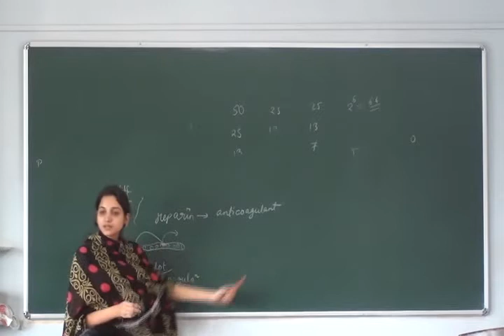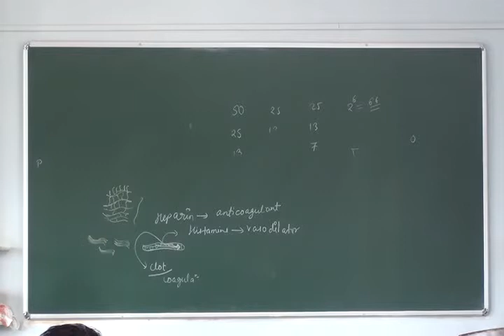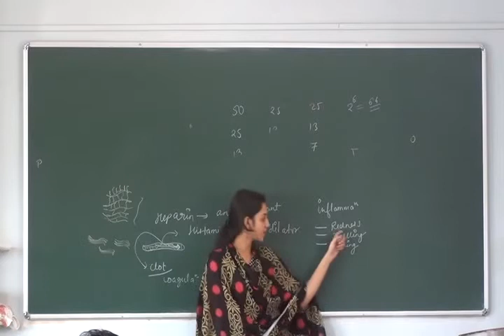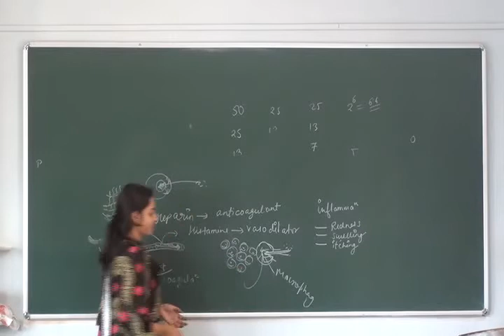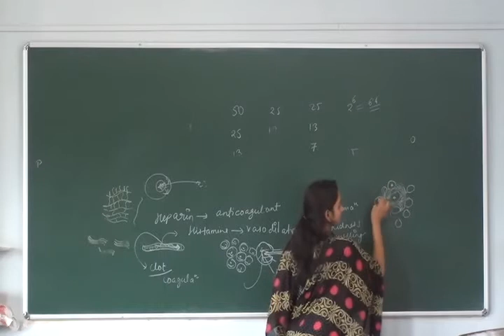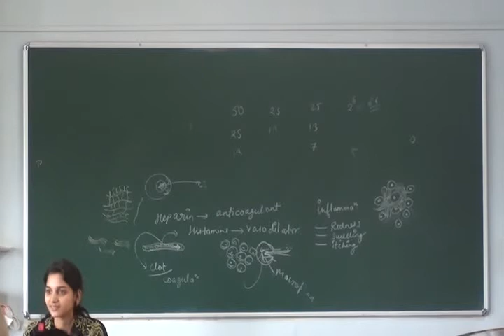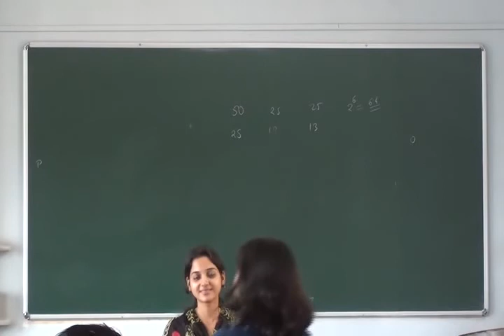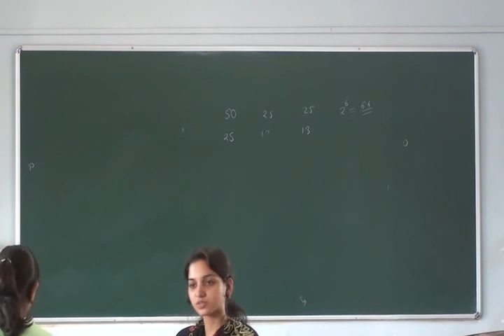11th Biology Lecture 5 on Tissue